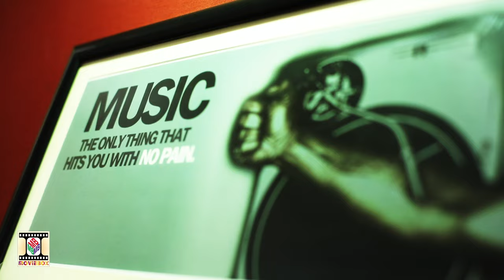ITNA BHI NA CHAHO MUJHE - JUNAID ASGHAR - OFFICIAL VIDEO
Song - Itna Bhi Na Chaho Mujhe
Singer - Junaid Asghar
Label - Moviebox